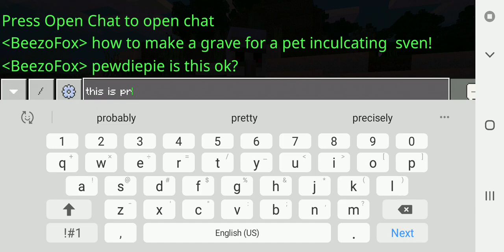I made some graves for animals! Pewdiepie if you're watching svens grave is there to!